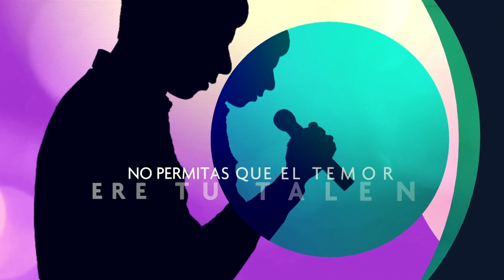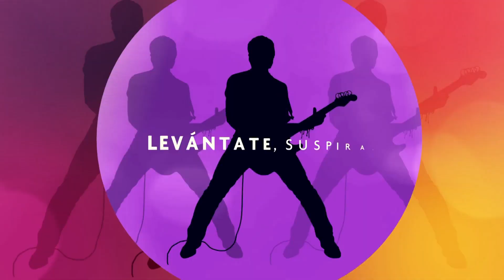Juventudes por un sueño Zenia Bell